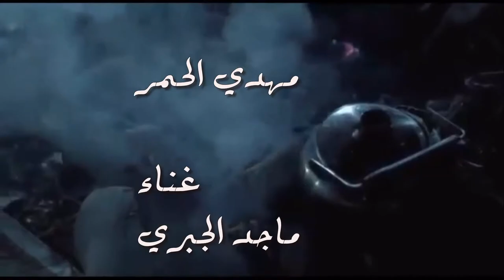الشاعر مهدي الحمر -مايرحمونك غناء ماجد الجبري